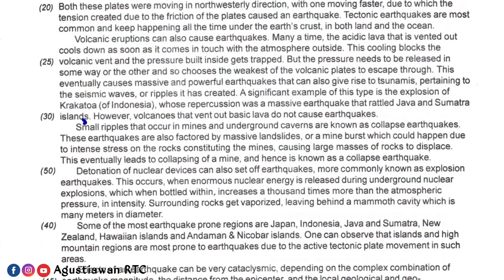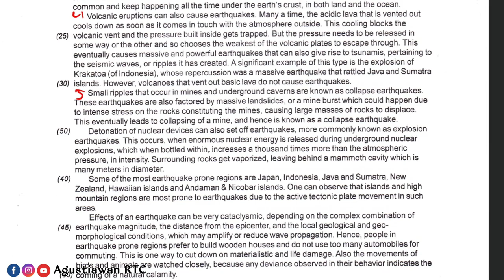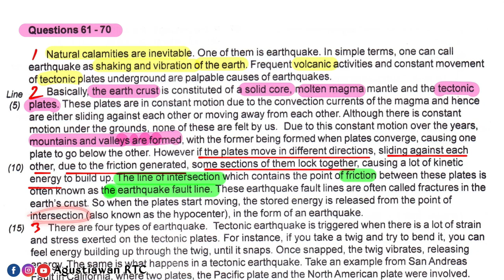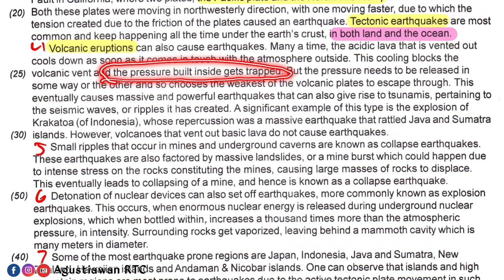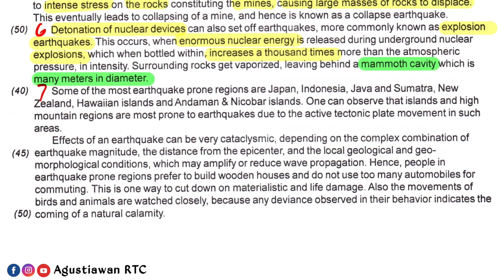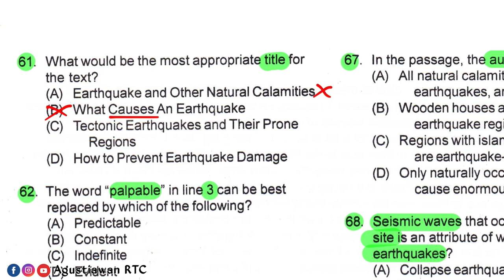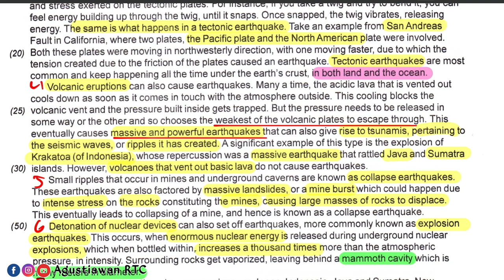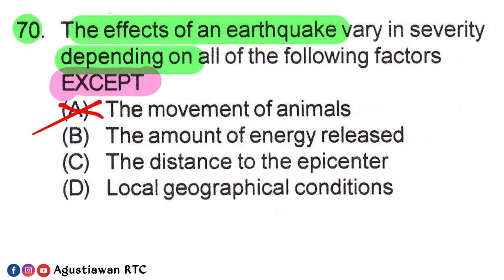SIMAK UI 2011 - Bahasa Inggris | Pembahasan Full Reading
Hai teman-teman, kakak-kakak,, berikut ini adalah soal SIMAK UI 2011 dan pembahasan. Bahasa Inggris - SIMAK UI 2011 kode soal 201 terdiri dari 100 soal dan pada video ini dibahas bagian Reading soal 61-70. Video lanjutan akan diposting setelah ini. Mohon dukungannya dan semoga sukses tembus UI.